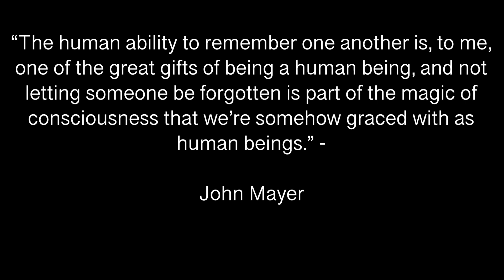The Family Tree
The story of how one tree connects those I care about the most.